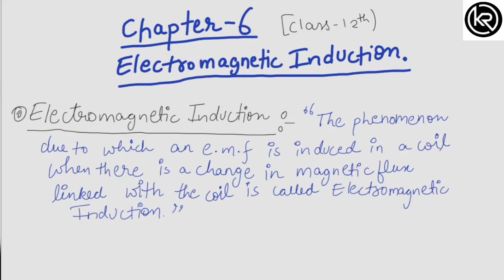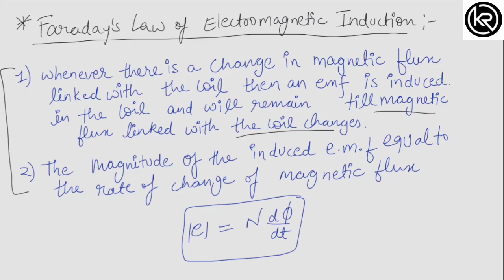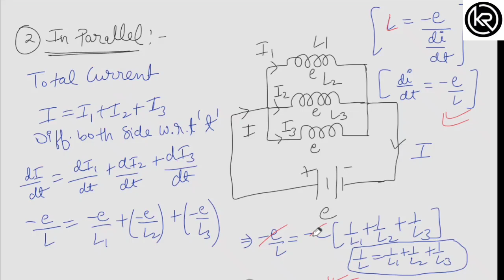Class 12 Physics| Chapter 6 | Electromagnetic Induction| Full Chapter Revision| @97classes| Pdf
For CBSE Board Students

Topics Covered In This Video 👇👇

Electromagnetic induction; Faraday's laws, induced EMF and current; Lenz's
Law, Self and mutual induction.